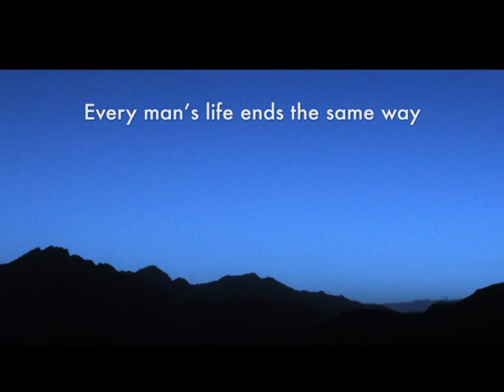SSG Robert Miller, Medal of Honor Tribute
This is a tribute to Medal of Honor recipient Staff Sergeant Robert Miller, who died saving 22 soldiers in Afghanistan in 2008.